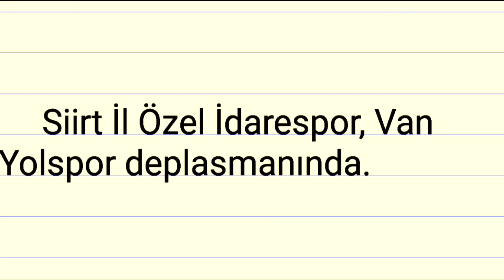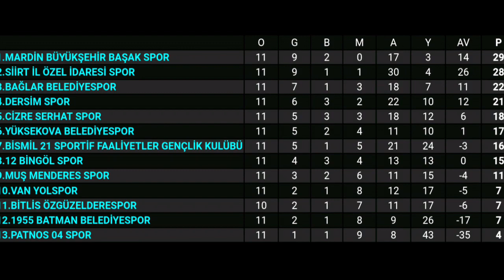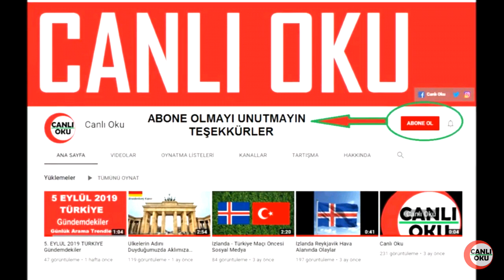Van Yolspor - Siirt İl Özel İdarespor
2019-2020 Bölgesel Amatör Lig sezonu 1. Grup maçı öncesi bazı bilgiler.